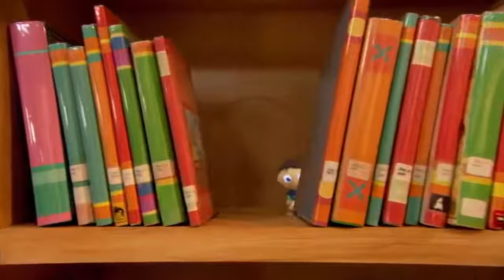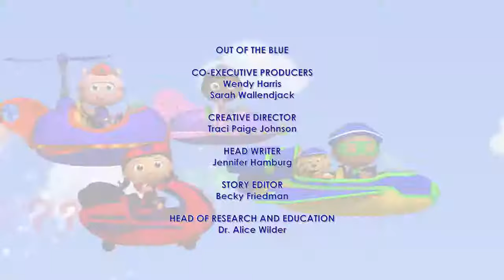Super Why 322 Tilden the Cattepillar Cartoons for Kids Learning Cartoons